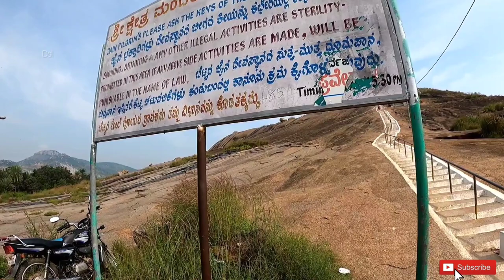Peacock Temple & Mandaragiri Hills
25 the October2021 we visited mandaragiri hills tumkur Karnataka.Around 70 km from Bangalore.